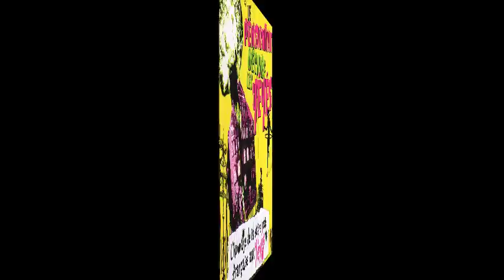Fake - Poupee de Cire - 2005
Hommage Punk a France Gall - French Punk meets 60s' legend France Gall